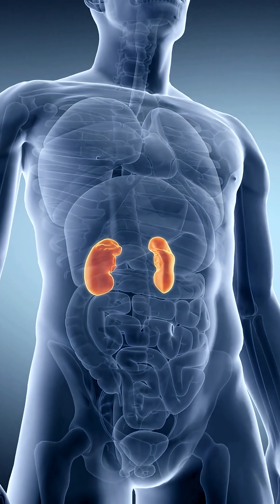Can you survive with a single kidney and lead a healthy life? Nephrologist Explains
I bust some myths about living with a single kidney that usually prevent people from donating organs even to their loved ones. Watch to understand better!